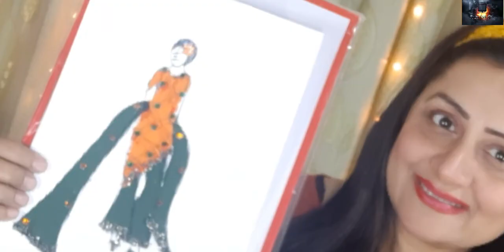Bell Bottom and stylish Shirt | Creative Dress Design | SY Creation |Shagufta Yasmeen |Painless TV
Hello friends... This is @PainlessTV . Thank you for tuning in. Today’s Vlog is about SY Creation. i created a shirt design and i constructed a fabric , orange and green color combination green bell bottom and orange stylish shirt  with a long green dupatta .Watch the video till the end. to see the final look. Hope you will like and enjoy it.

🎵 Track Info:
😊 Contact the Artist:
Roa: